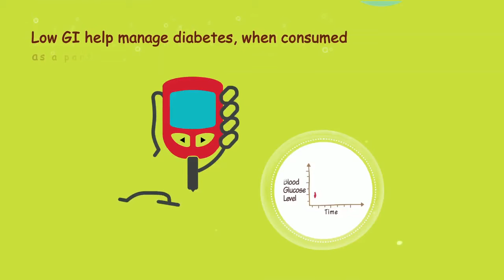Sugar Release Control Atta FAQ 9: Is low GI food a medicine and does it cure diabetes?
Low GI foods do not cure diabetes nor do they replace any therapy or treatment for diabetes.